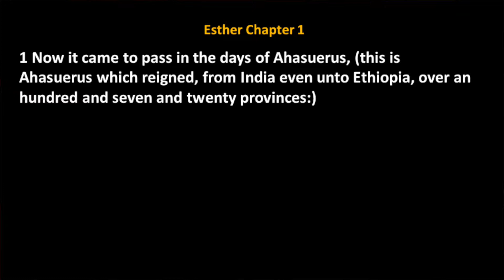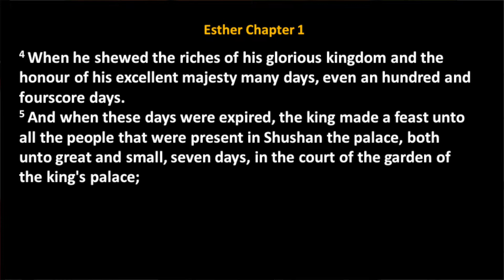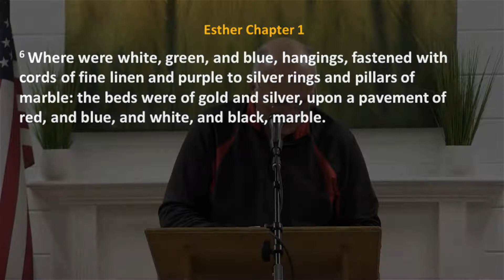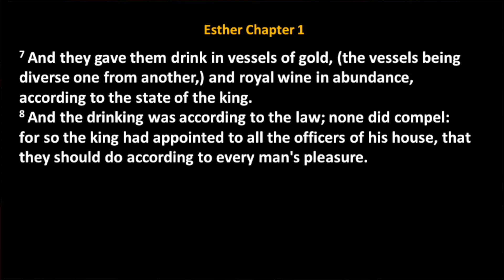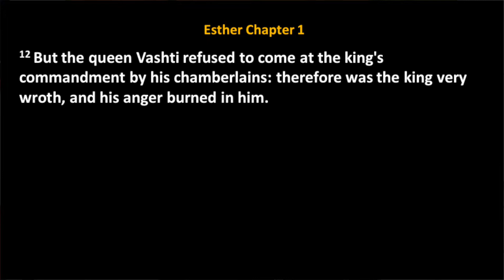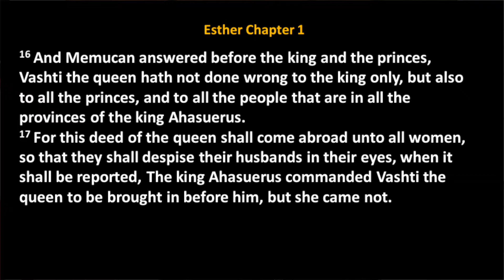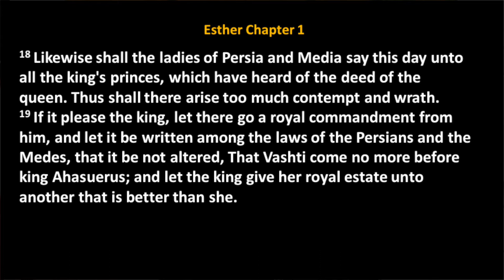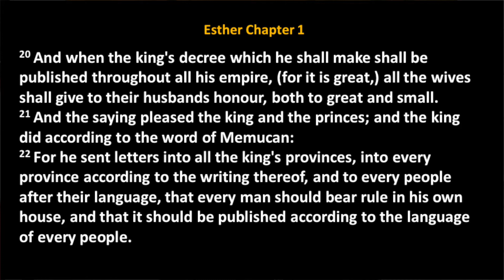Dangers of Alcohol | Esther 11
Pastor Terry Reynolds teaches from chapter 11 in the book of Esther with a message entitled, “Dangers of Alcohol."